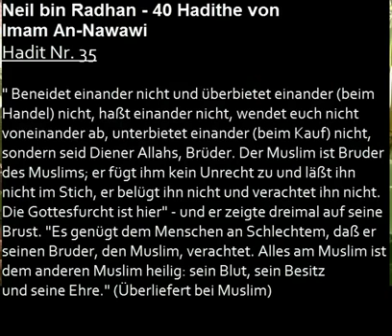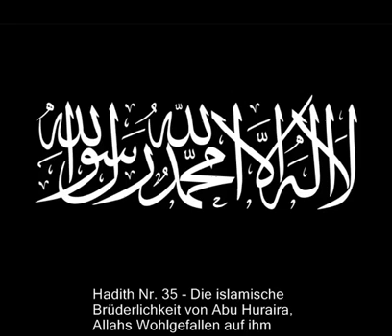Neil bin Radhan - 40 Hadithe von Imam An Nawawi - Hadith Nr. 35